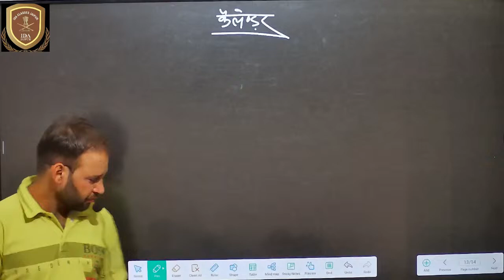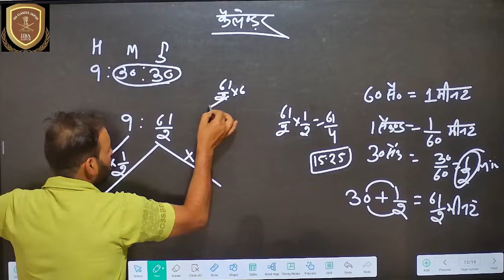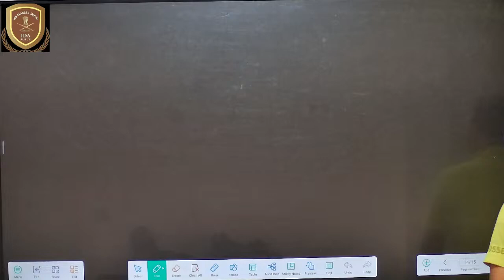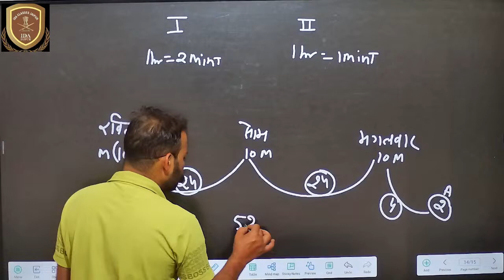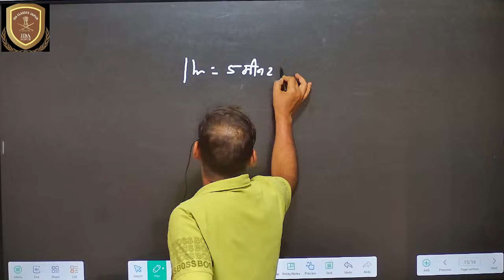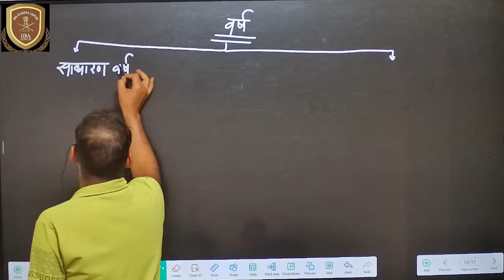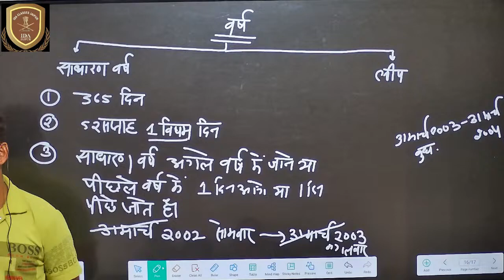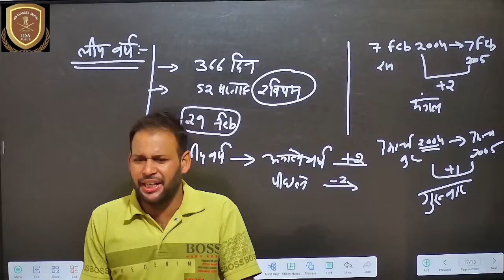IDA CLASSES JAIPUR NEW SSC GD BATCH 2025 REASONING CLASS BY PURAN SIR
गारंटी बैच - SSC - GD & MTS, दिल्ली पुलिस, रेलवे, एयरफोर्स, नेवी, आर्मी ।
✅ Boys & Girls.
🔊 मात्र 10 - 12 माह में सरकारी नौकरी ।
👉 विगत 5 सालों में 350+ सलेक्शन का महारिकॉर्ड ।
👉 फीस एक तैयारी अनेक
👉 BOYS & GIRLS के लिए सेपरेट फैसिलिटी ।
✅ सलेक्शन नहीं होने पर फीस रिटर्न का लिखित एग्रीमेंट
✅ Written, Physical and Medical
👉 Coaching + Hostel + Ground + Mess = All In One Campus
👉 Fully Separate and Safe.
✅ Regular Test
✅ Library A. C. Hostel, Problem Counter.
✳ पहले आओ पहले पाओ ।
💥 Registration Start
👉  नोट :- अभ्यर्थी कोचिंग के साथ स्वयं के कॉलेज (  कॉलेज ) से   B. A., B.Sc. की डिग्री भी रेगुलर कर सकता है ।
👍👍 आज ही ज्वाइन करें देश भर में रिकॉर्ड सलेक्शन देने वाला नंबर 1 संस्थान ।
🌟🌟 Top Institute Of India since 2019
Ida Classes Jaipur
A28, Kalwar Road, Hathoj, Jaipur, Rajasthan- 302012.
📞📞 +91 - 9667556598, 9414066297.